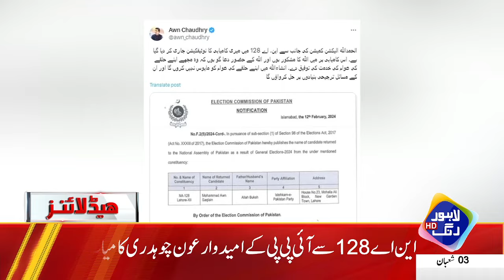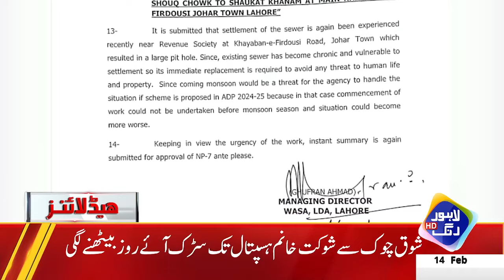Pakistan ka Agla Prime Minister Kon? | Headlines 12 AM | 14 February 2024 | Lahore Rang